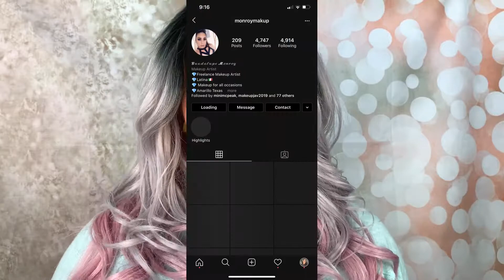IT'S FOLLOWERS FRIDAY!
Welcome to another episode of Follower's Friday! Who is the followers today? Watch and see!

Billie Eilish - Bad Boy (no copyright)
Breakout-free backsound

🔥SKEDDIT BEAUTY Check out for all of your glitter and lash needs!
🔥MAKEUP ERASER Get a discount from the one and only ORIGINAL MAKEUP ERASER!